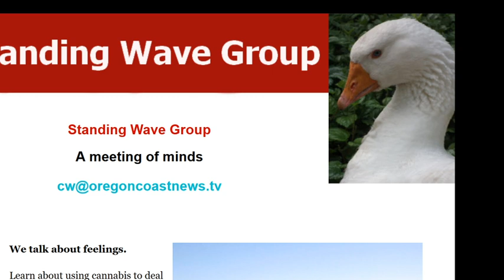2020 12 04 12 42 26 covid vaccine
News from  CATS roundtable